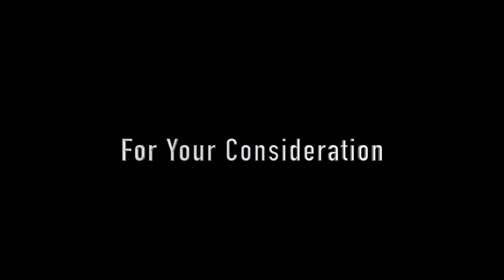More Guitar Stories For Your Consideration FNL HD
More Guitar Stories is nominated in the 63rd Grammy Awards, New Age category